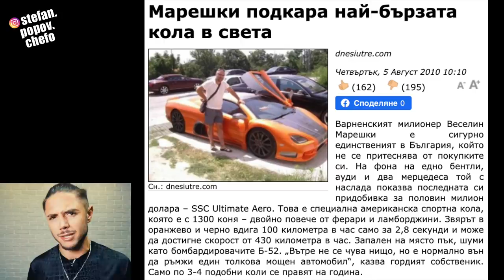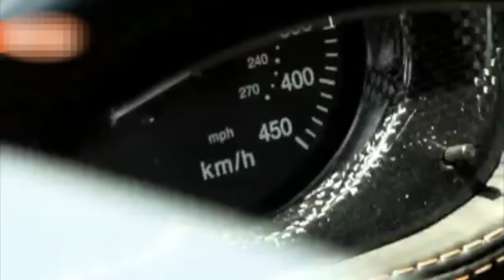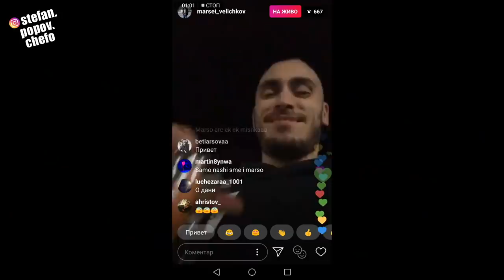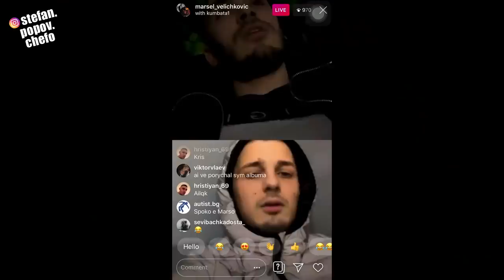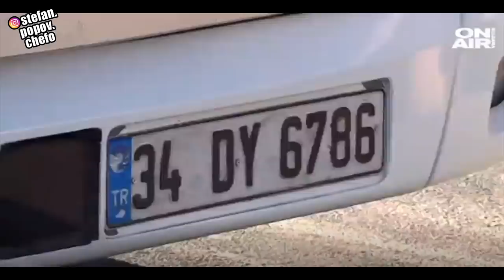НАЙ-АБСУРДНИТЕ КАНДИДАТИ ЗА ВЛАСТ!